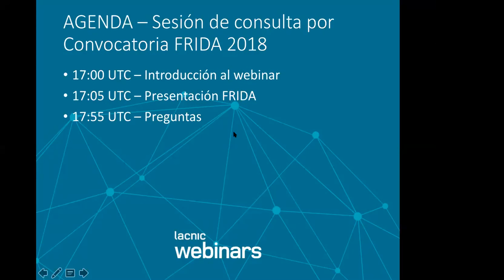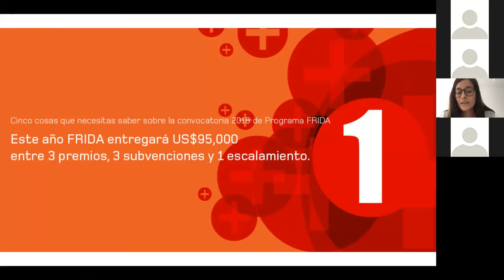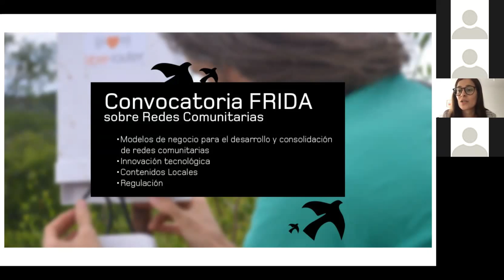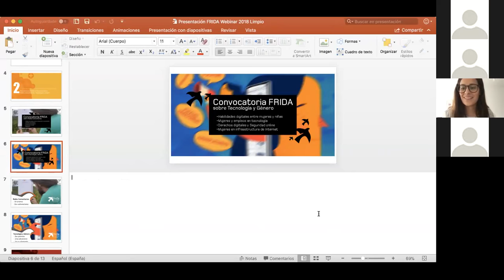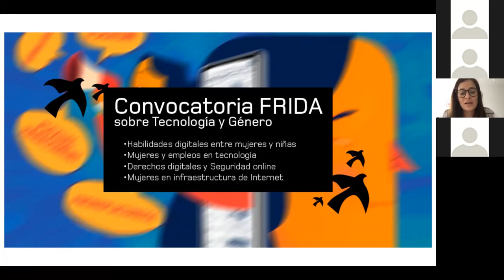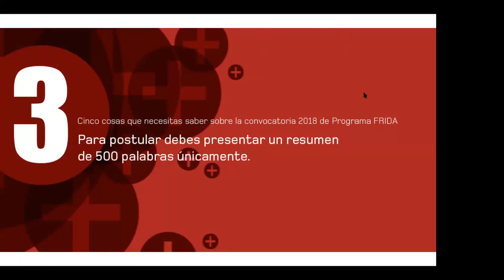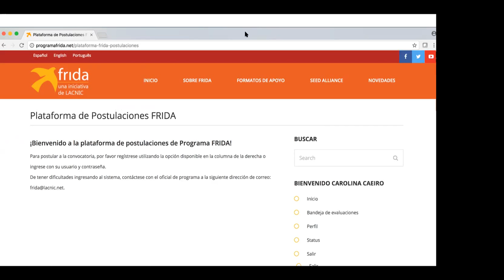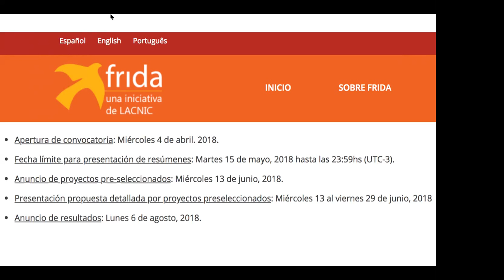Sesión de consulta por Convocatoria FRIDA 2018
Instructor: Carolina Caeiro

Resumen:
Programa FRIDA tiene abierta su convocatoria 2018 hasta el 15 de mayo. Esta sesión tendrá como objetivo despejar dudas sobre el proceso de selección y los tipos de apoyos disponibles en este nuevo ciclo. Se hará especial énfasis en los dos focos temáticos de este año: redes comunitarias y tecnologías y género.